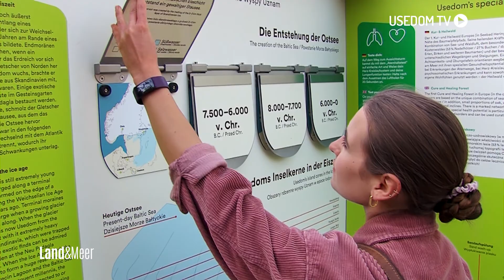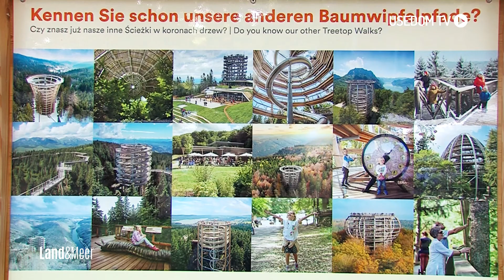Ein Spaziergang mit unvergesslicher Aussicht – der Baumwipfelpfad Usedom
In Heringdorf gibt es etwas neues zu erleben: seit dem 30. Juli können Sie den Kur- und Heilwald des Kaiserbads auf eine ganz neue Weise erleben.

►Redaktion: Rebekka Schröder

    Kamera: Frank Thurow

    Schnitt: Paul Sauerland

4Pommern/ Usedom TV ist ein privater Lokalfernsehsender. Für unsere Zuschauer bringen wir Berichterstattung zu allem, was die Region bewegt, mit Unterhaltung zusammen – und kreieren so unseren ganz eigenen Stil.